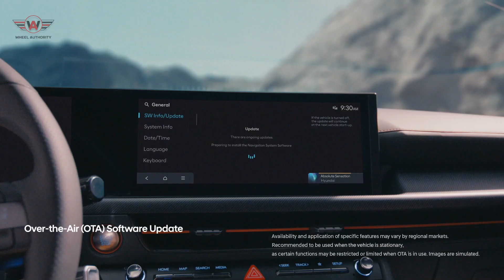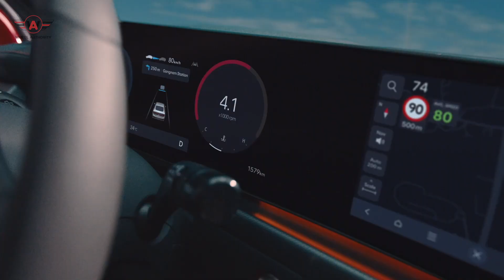New 2023 Hyundai Sonata Facelift Launching in Pakistan? Details | Wheel Authority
Hyundai has unveiled their new Sonata facelift in March and in this video we will get to know about the car and either it will come to Pakistan or not.